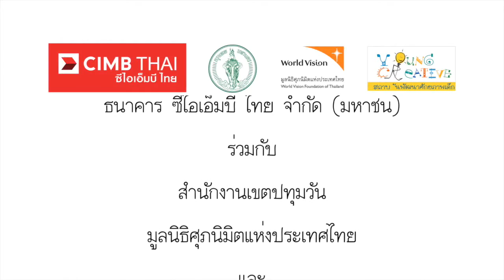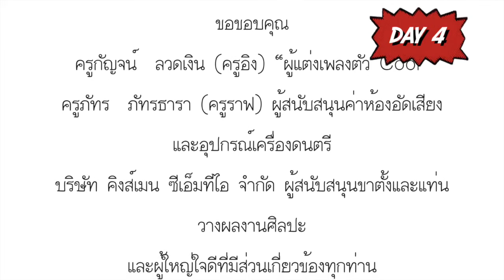โครงการ “ติดปีกเติมฝัน สร้างสรรค์ศิลปะเด็ก” Season 2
Summer นี้ธนาคาร ซีไอเอ็มบี ไทย ร่วมกับสำนักงานเขตปทุมวัน มูลนิธิศุภนิมิตแห่งประเทศไทย และสถาบันพัฒนาศักยภาพเด็ก Young Creative จัดโครงการ “ติดปีกเติมฝัน สร้างสรรค์ศิลปะเด็ก” Season 2 โดยแปลงห้องประชุมใหญ่ของธนาคารเป็นห้องเรียนศิลปะสำหรับเด็กกว่า 110 คน จากโรงเรียนสังกัดกรุงเทพฯ เขตปทุมวัน มูลนิธิศุภนิมิตฯ ศูนย์เยาวชนบ่อนไก่และบุตรพนักงานธนาคาร  โดยเด็กๆ จะได้รับการอบรมการพัฒนากระบวนการคิดอย่างเป็นระบบ ได้นำเอาจินตนาการที่มีอยู่มาต่อยอดสร้างสรรค์ผลงานศิลปะตามขั้นตอนของ Creative ตั้งแต่การค้นคว้าหาข้อมูล, การ Brainstorm, การร่าง Ideas, การผลิตและการ Present ผลงานเพื่อชิงทุนการศึกษากว่า 100,000 บาท ในหัวข้อ “ชุมชนในฝันของฉัน” โดยตลอดเวลา 4 วันเด็กๆ ทำอะไรกันบ้าง ตามไปดูกันครับ